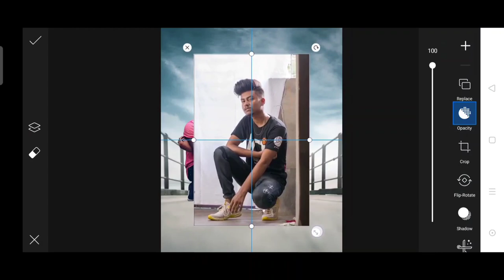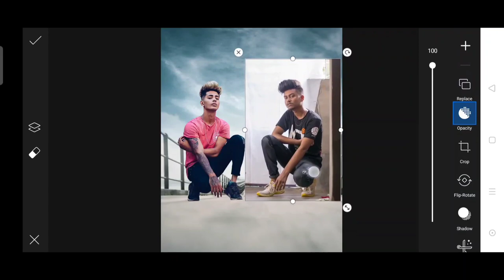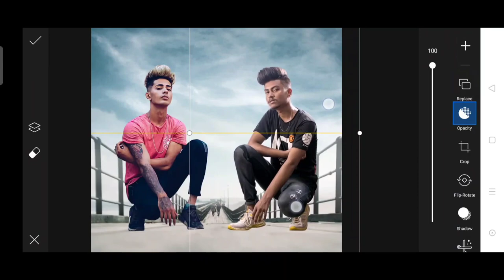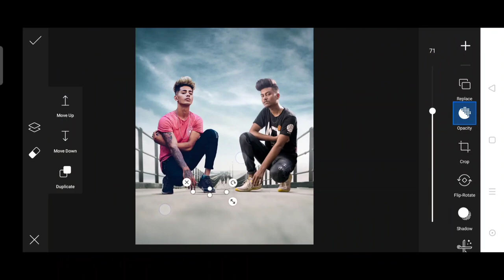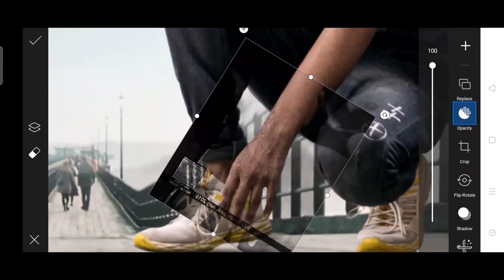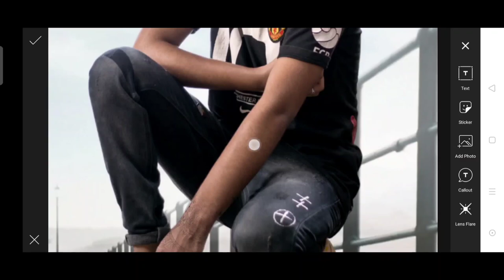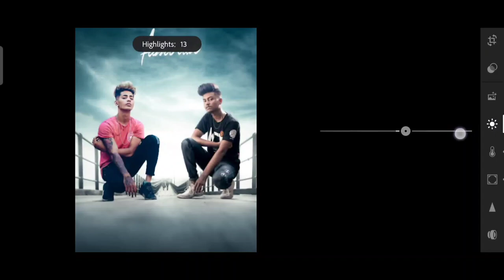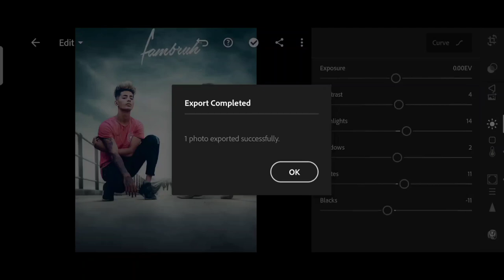danish zehen photo editing || Top PicsArt photo editing tutorial || suman editing zone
Background & png & Lightroom preset ⤵️
Thanks for Being With us, Share your More valuable opinion and feedback in the comment section down below. Don't Forget to